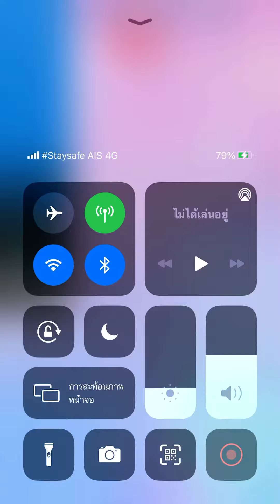Piano tiles 2 - L’Arlesienne (4129) thumb No revive!!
Bizet song